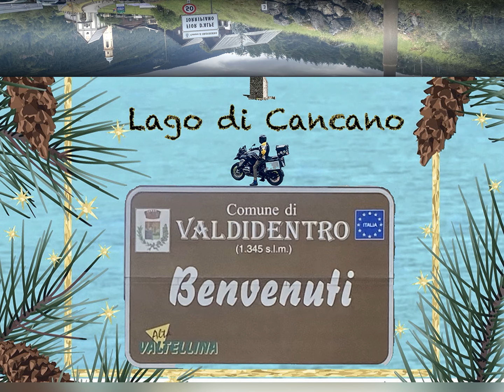Torri di Fraele e Lago di Cacano - Valdidentro (SO)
Bormio (SO)